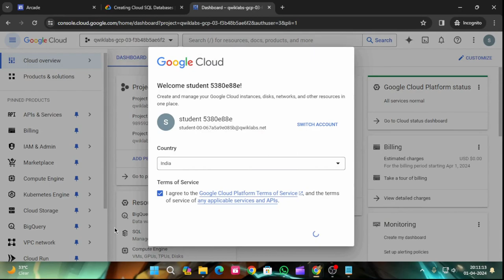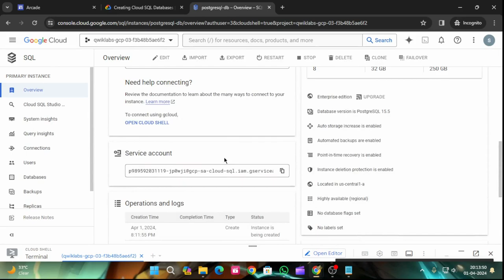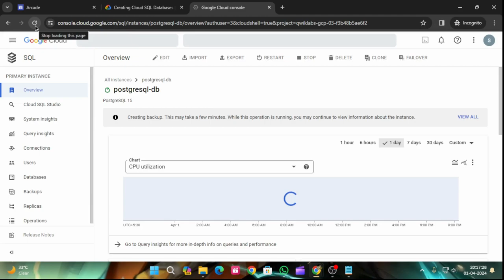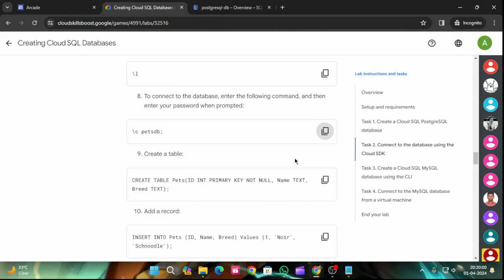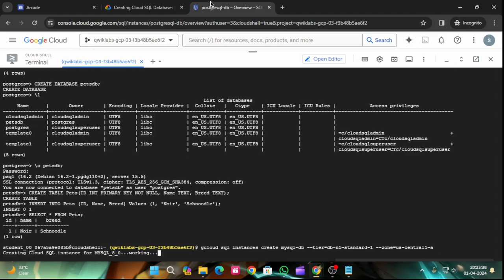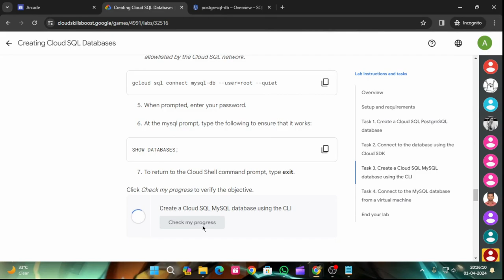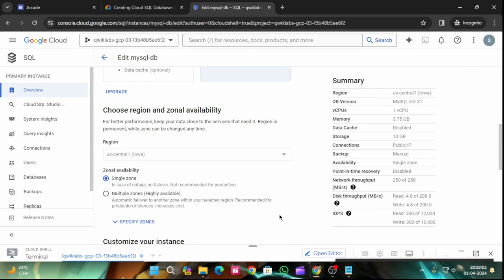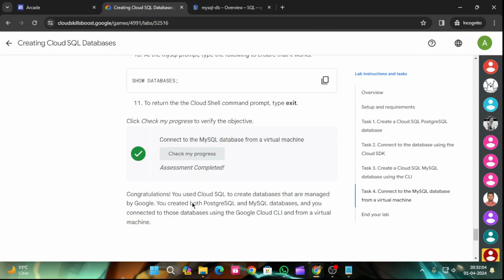Creating Cloud SQL Databases | Arcade 2024